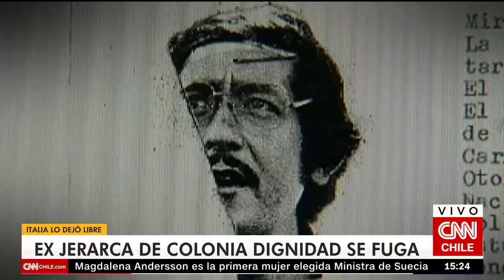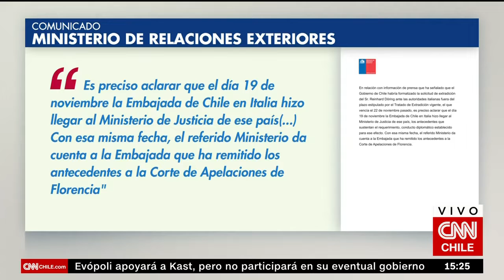Ex líder de Colonia Dignidad se fugó de Italia tras su liberación provisional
El alemán Reinhard Doring Falkenberg, de 75 años, se presentó en la comisaría hasta el día 22 de noviembre, cuando expiraban las medidas cautelares. Un informe emitido por la prisión señalaba que su estado se salud no era compatible con su detención, por lo que fue puesto en libertad provisional.